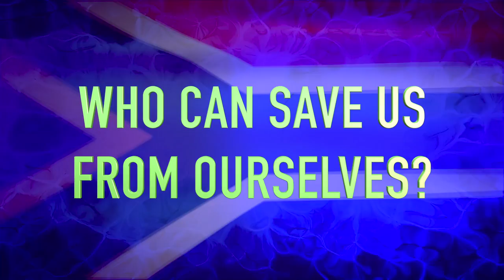Whacked Production - Mass Hysteria 2015 - Cape Town - Press Conference (Short)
Press Conference of Comedy Parliament from the sold out show Mass Hysteria 2015, held at the Artscape Opera House Teatre, Cape Town.

This years lineup features:

- John Vlismas
- Tumi Morake
- Mpho Popps Modikoane
- Marc Lottering
- Conrad Koch / Chester Missing
- Loyiso Gola
- Alan Committie

To book these and many other artists for your next event

All contents of this audiovisual material belong to Whacked Management & Publishing (T/A Whacked). Unless explicitly attributed, the opinions expressed by any member within this audiovisual material  do not necessarily represent the official position of Whacked Management.